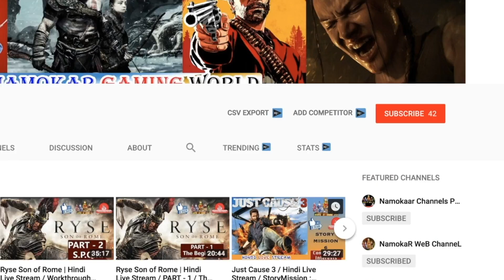Rise of The Tomb Raider #1 | Hindi Dubbed | Full Story Explanation | NamokaR GaminG WorlD / NGW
ये वीडियो आप You Tube, Facebook & Twitch तीनो Platform पर देख सकते हैं

पहला Indian Couple जो Ps4 & Xbox One की सभी New Games को सबसे पहले हिन्दी मे Live करता है ।

आपको रोज़ाना नई-2 VIDEOS देखने को मिलेंगी ।।

My Playstation ID - NFM108 Xbox ID - I Am JAIN SAHAB